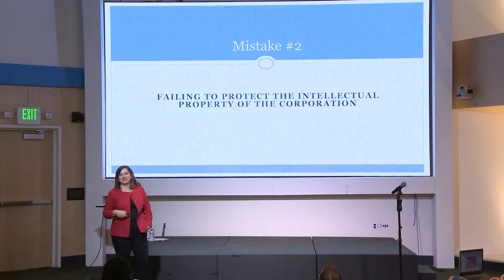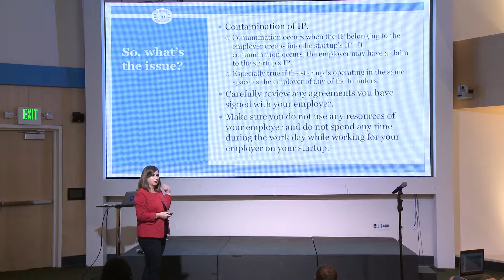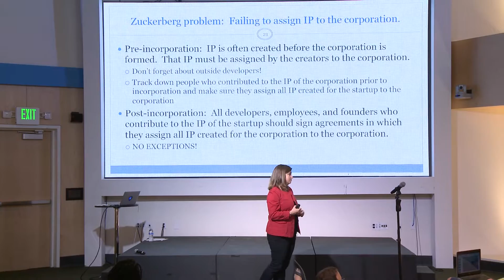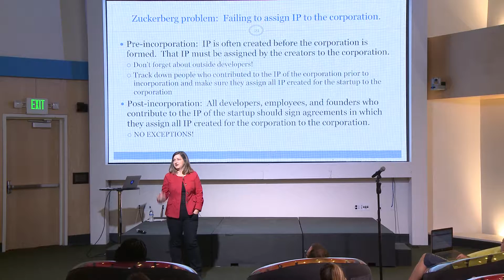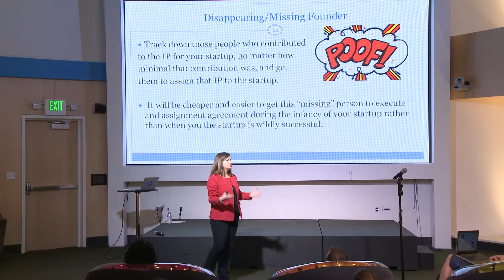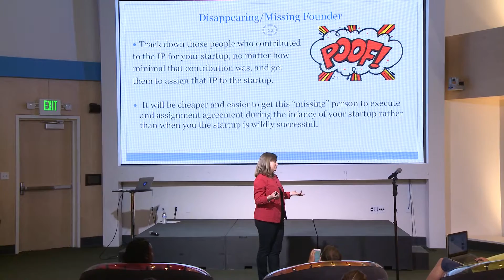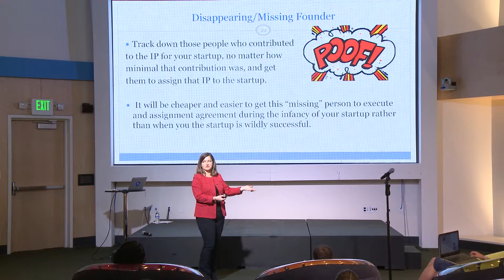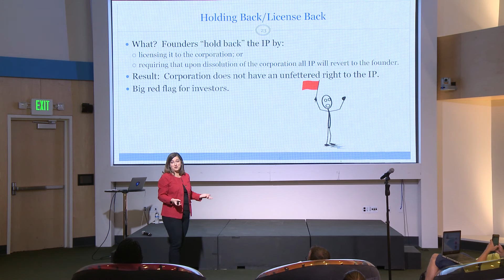Failing to protect your IP | Kathryn McCall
Kathryn goes in depth on the "Zuckerberg problem" and why it's important to assign your IP right off the bat.

Kathryn McCall specializes in corporate and securities work with an emphasis on equity financings, debt transactions, securities transactions, mergers and acquisitions, and general business matters. Her clients include emerging growth companies, entrepreneurs, and investors. Ms. McCall has significant experience counseling corporations in connection with all aspects of the corporate life cycle, including formation, corporate governance, day-to-day operations, employment matters, equity incentive plans, and liquidity events. Ms. McCall also advises clients in commercial transactions, including licensing, technology development, software as a service, professional services, distribution and reselling of products and services, and privacy policies and terms of use.